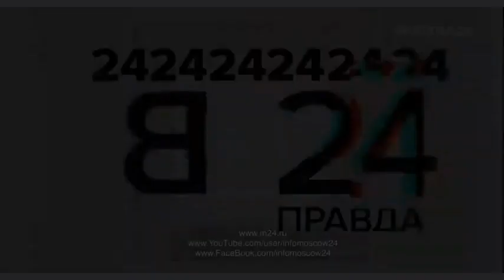Однополые браки в России (Губерниев, Длугач, Зара, Михалков)